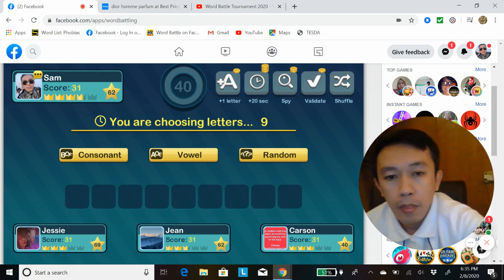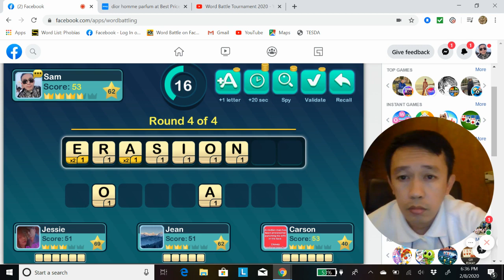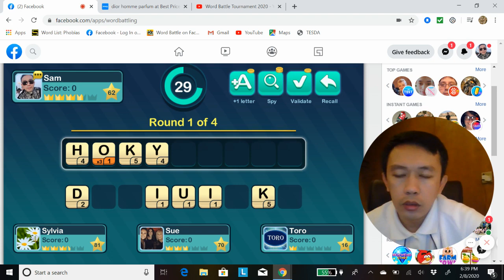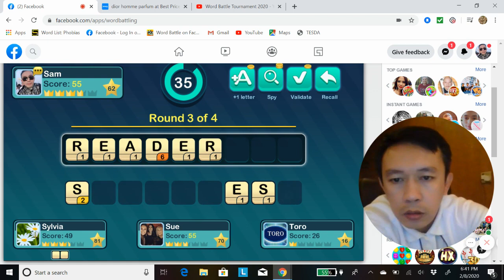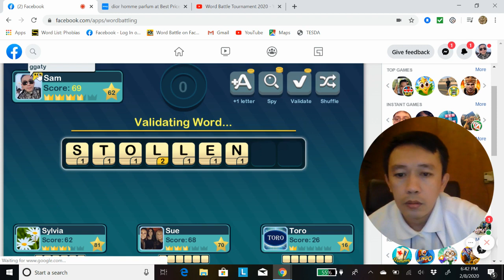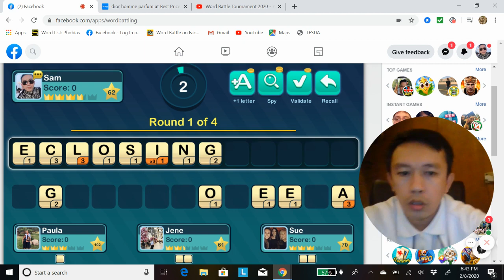Arreedes - Winning Word of the Day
Playing Word Battle during free time at workplace.
Here are some I have played.
1. Ratline - any of the small line forming the steps of the rigging of ships. Also spelled ratlin, ratling, rattlin, rattling and rattline.
2. Fleys - plural of fley, line of soldiers.
3. Flossy - resembling a light, soft fiber.
4. Erasions - act of rubbing out.
5. Arreedes - singular form of the verb, arreede which means to declare. Also known as aread and arede.
6. Stollen - a kind of rich sweet German bread.
7. Eclosing - gerund form of the verb eclose which means to emerge from pupal case.
8. Theorise - regular verb form of theory. Also spelled theorize.
9. Chicer - comparative form of chic.
10. Trysts - plural form of tryst which means a meeting place and this word can also function as verb.